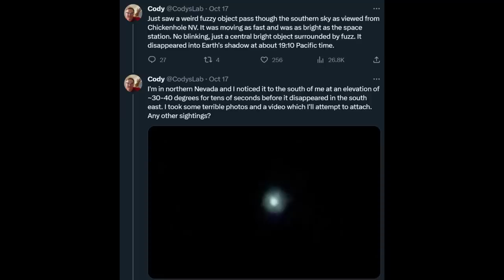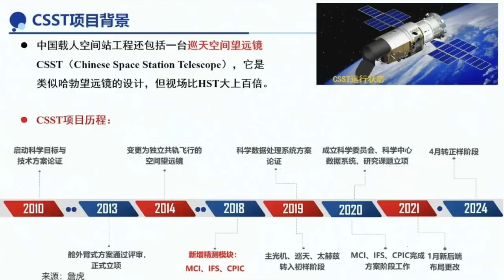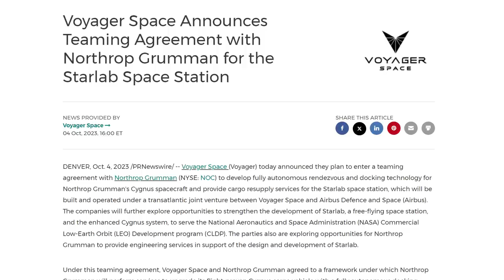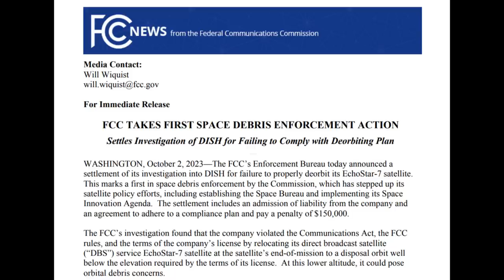Falcon Heavy Metal, Prada's Space Suit, Bennu's Box - Deep Space Updates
In the last 2 weeks we've have the debut of the Falcon Heavy for NASA, and the return and retirement of the Atlas 501 for Amazon. At the International Astronautical Congress in Baku lots of countries and corporations made bold announcements about future plans and India rolls out another test rocket for its Gaganyaan crew capsule.